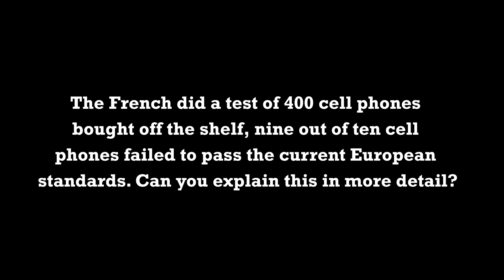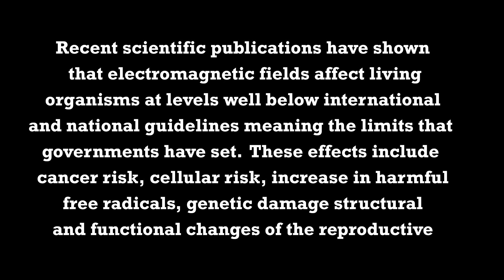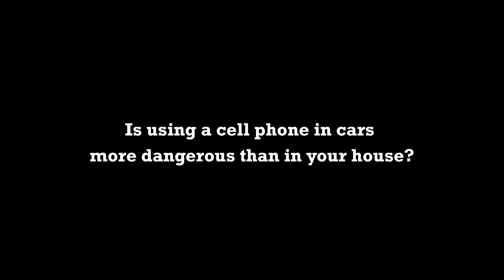Is Using A Cell Phone In Your Car More Dangerous Than In Your House?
Is Using A Cell Phone In Your Car More Dangerous Than In Your House? by Daniel Debaun